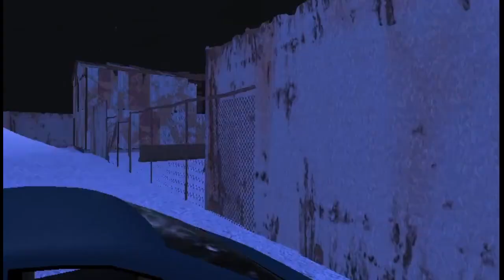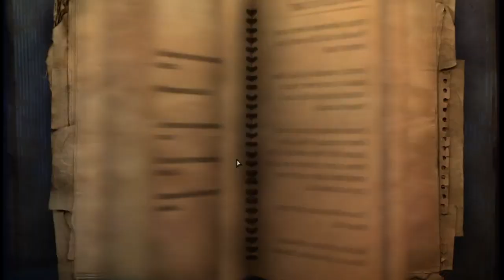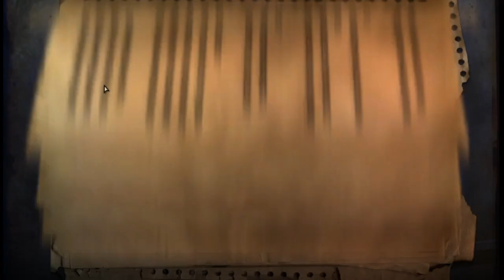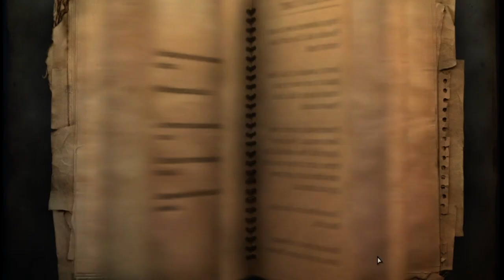Far Cry 2 Multiplayer On PC